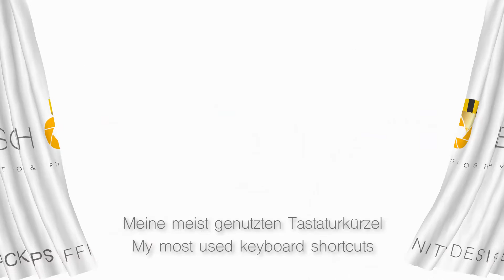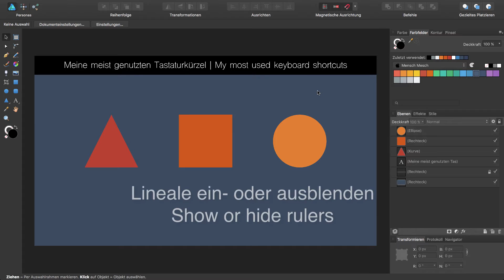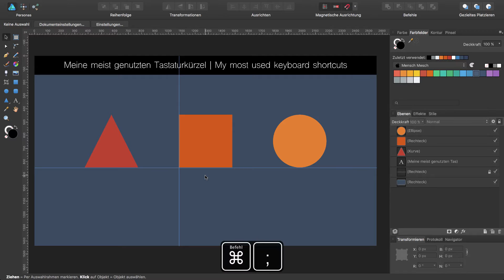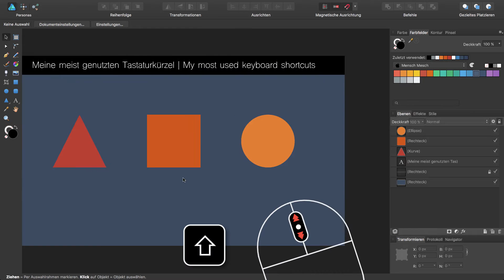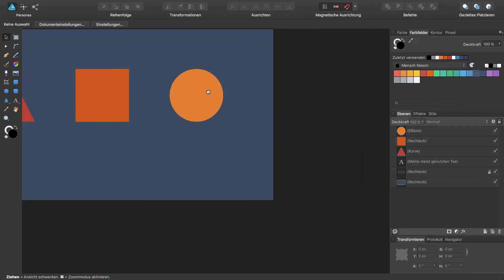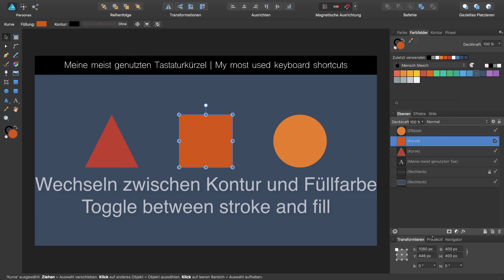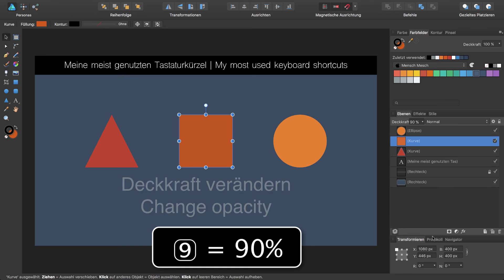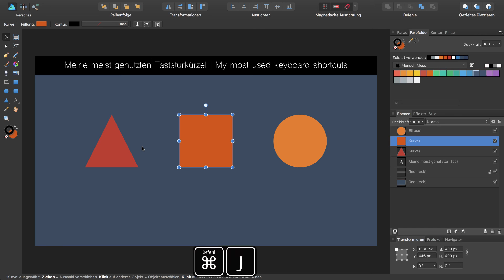#01 Quicktips Affinity Designer - Meine meist genutzten Tastaturkürzel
In diesem Jahr starte ich eine neue Serie in der ich dir einige, kurze Tipps [ Q U I C K T I P S ] zu Affinity Designer vorstelle.
Dieses erste Video der Reihe ist noch verhältnismäßig lang, aber die zukünftigen Videos sollen so zwischen 3 bis 5 Minuten Länge liegen.

Um schneller an die einzelnen Shortcuts zu gelangen kannst du einfach auf die Zeit hinter dem Thema klicken:

• Lineale ein-/ ausblenden 1:18
• Hilfslinien erstellen und ein-/ ausblenden 1:30
• Raster ein-/ ausblenden 2:10
• Benutzeroberfläche umschalten 2:45
• Studio ausblenden 3:08
• Horizontales/ vertikales Scrollen 3:24
• Ansichtswerkzeug 3:46
• Passend Zoomen, auf Auswahl zoomen 4:00
• Verschieben- und Kontenpunktwerkzeug auswählen 4:44
• Wechsel zwischen Kontur und Füllfarbe 5:50
• Deckkraft mit Nummertasten ändern 6:08
• Duplizierenwerkzeug auswählen 7:13

Diese Quicktips wurden mit Affinity Designer 1.5.4 erstellt und mit Camtasia:mac 2.10.8 aufgezeichnet und bearbeitet.